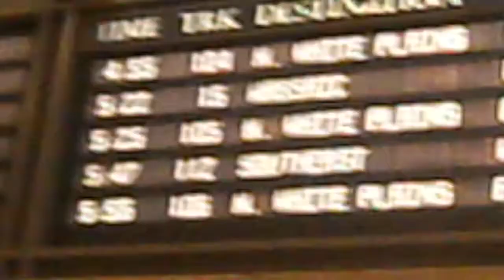Grand Central Station [New YorkCity ,New York] -(0ct, 2013)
Grand Central Station is one of the oldest stations in New York City.  It was constructed in 1903 and opend in 1913 and it is a landmark where people come to visit in New York as an attraction.  They got train shows going on over there restauraunts, stores they opened an apple  store in grand central station in 2013 and grand central station turned 100 years old back in feburary 2013.  Grand central station is in old station and you can get metro north at grand centro station to westchester, conecticut and the bronx.  you can also get the 4,5,6,7, & shuttle train to times square-42 street.

If you enjoyed the video hit that notification bell because I will be putting out more videos and subscribe for more videos and stay tuned and stick around because I got more videos commming up.
go to tubebuddy.come today!